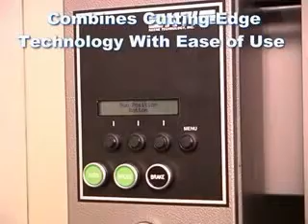PC Packaging Splicer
Keene Technology Inc.

14357 Commercial Parkway
South Beloit, IL 61080 USA

• Designed for Dry Food Packaging Applications
• Automatically Splices the End of the Expiring Roll to the Leading Edge of the New Roll. Eliminating the Need to Stop your Production Line to Change Rolls.
• Enhanced Fault Detection and Messaging

Specifications
•Web Width: Up to 14 Inch (355 mm)
•Roll Diameter: Up to 30 Inch (762 mm)
•Splice Speed: Up to 600 FPM (182 MPM)
•Paper and Packaging Materials